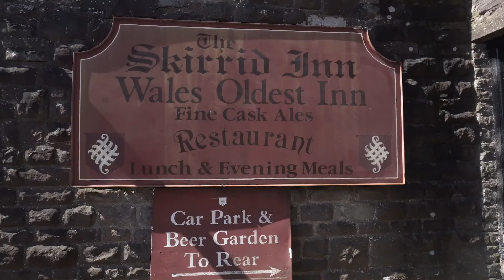VLOG - Skirrid hike and wild swimming in the Monnow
It was a beautiful day and we got some stunning views at the top. As it was pretty warm we couldn't resist a splash in the Monnow afterwards and the doggies absolutely loved it